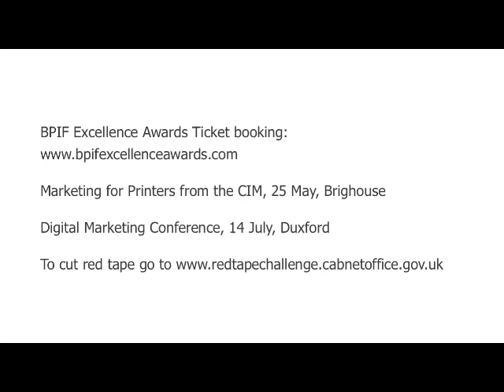BPIF Invision May 2011